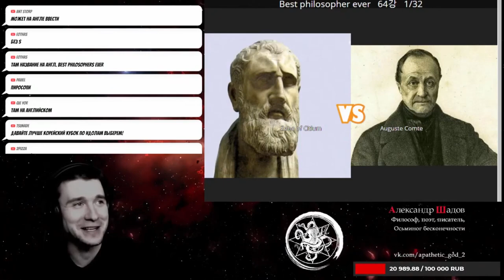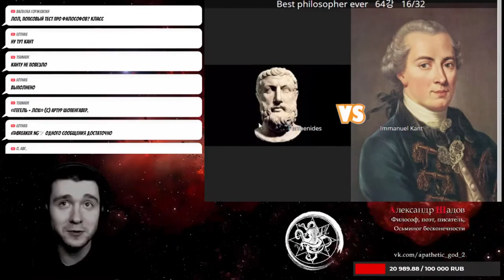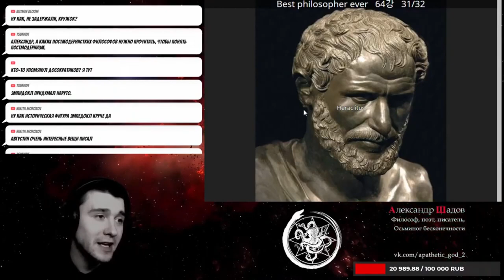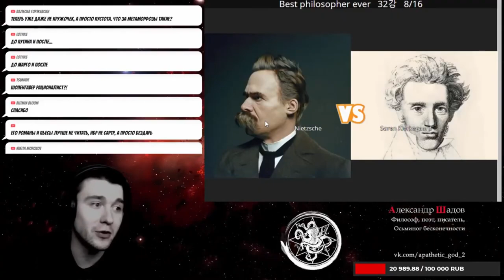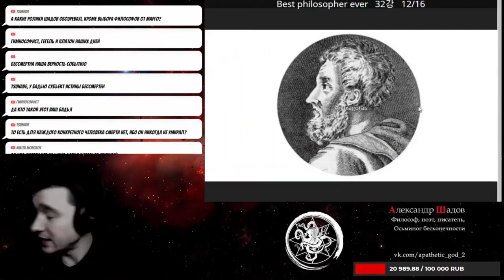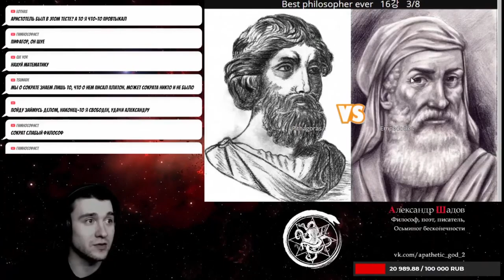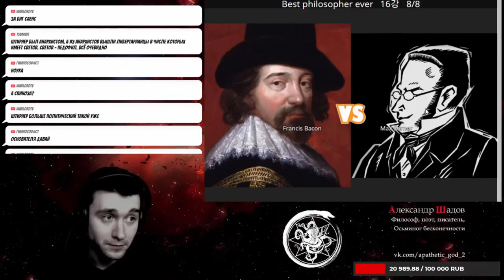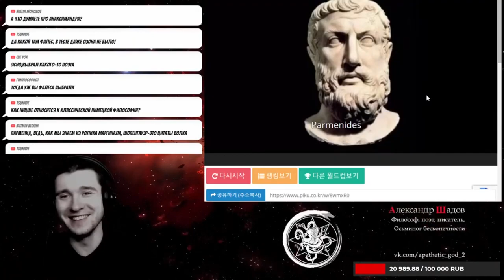Шадов выбирает лучшего философа, но не находит себя в списке